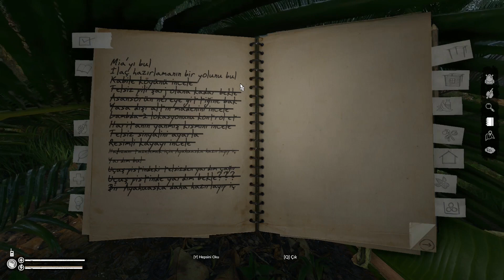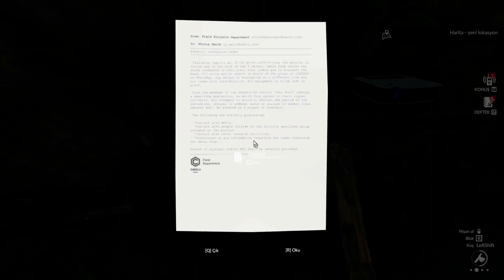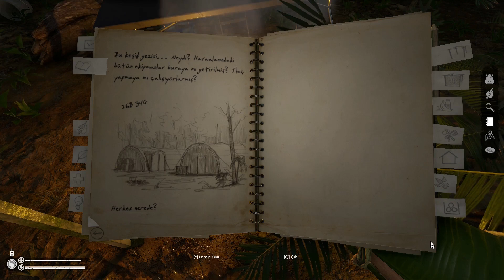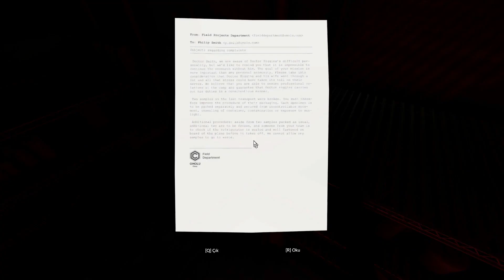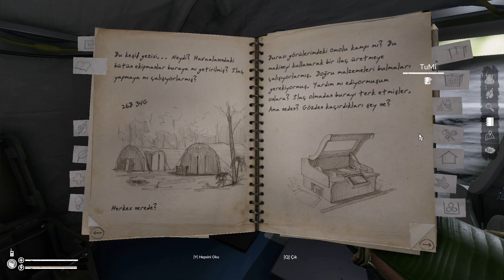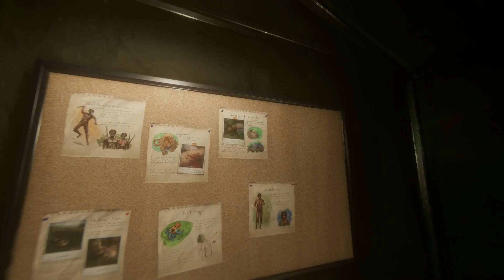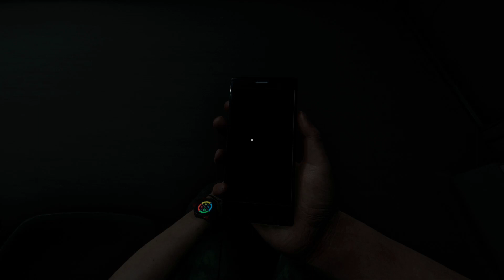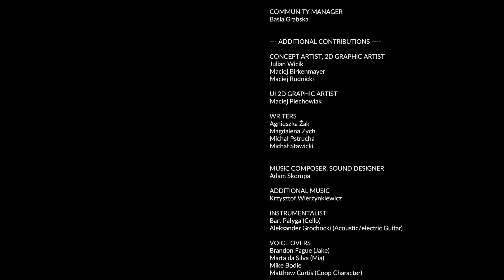GREEN HELL | İLAÇLI FİNAL BÖLÜMÜ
Selaaamm :)

Yeni video serimiz Green Hell oyununun son videosu ile sizlerleyiiizz !

Yorumlarda buluşalım, iyi seyirler !